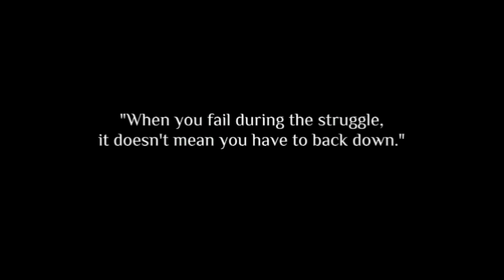Russia-Ukraine War Day Update: Germany Urged to Send 2nd Tank Aid 14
Copyright!!